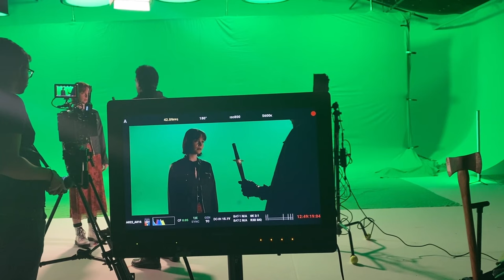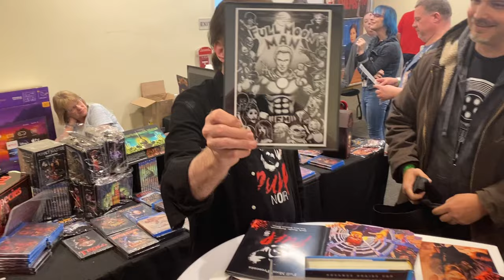Full Moon Universe | March 6th, 2024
Charlie is back at Full Moon Universe HQ spilling all about the long, strange trip of making the very first “Pulp Noir” feature, QUADRANT! Find out what’s happening not just on our sets but also learn about Charlie’s breathless 2024 convention tour!